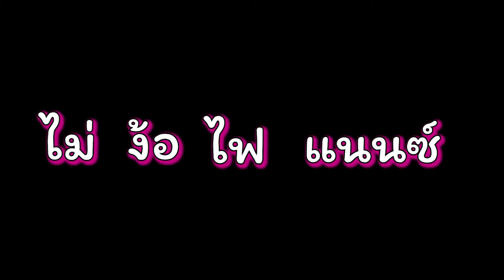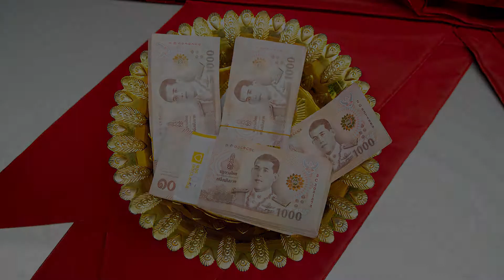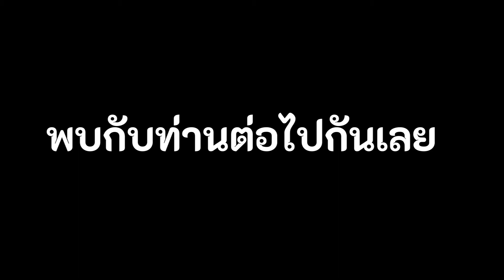ออกรถง่ายๆ ไม่ง้อไฟแนนซ์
เต็นท์รถยนต์มือสองอยุธยาที่ใหญ่ที่สุด แหล่งรวมรถเก๋ง รถกระบะ

รถบ้าน รถมือสอง ถูกที่สุด โรจนะ ผ่อนน้อย คุณภาพดี